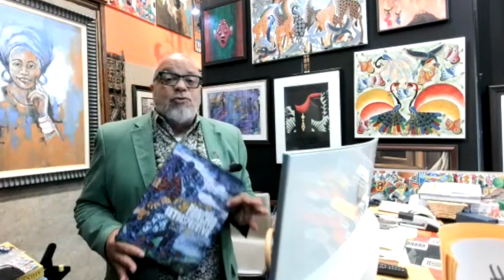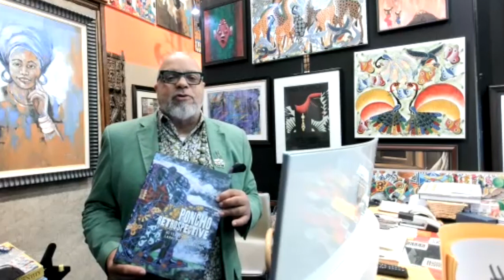Larry Poncho Brown 40 Year Retrospective Book Launch - Saturday August 13, 2022 Signing Event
Meet the renowned Larry Poncho Brown at Serengeti Gallery

A provocative archive of 300+ works by Larry Poncho Brown. Hardcover coffee table- style book.
ATTEND THE  SIGNING EVENT
SATURDAY, AUGUST 13, 2022
6:00 pm – 7:00 pm